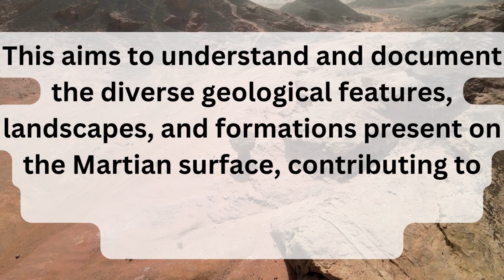Areography: What is it and Why is it Important?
Areography is the study of the surface of Mars. It is a field of planetary science that explores the physical and geological features of Mars, as well as its climate and atmosphere. Areographers use various methods to study Mars, including remote sensing data from spacecraft, ground-based observations, and laboratory experiments. Areography is important because it helps us to understand the history and evolution of Mars, as well as its potential for habitability. In this video, we will explore the basics of areography, including what it is, why it is important, and how areographers use their research to improve our understanding of the Red Planet.
areography
areography meaning
areography definition
areography pronunciation
mars geography
geography of mars
geography
a map of ancient mars!
geography stuff
physical geography
jacksucksatgeography
areology
jacksucksatgeography geoguessr
mars geology
mars gravity
mars atmosphere
mars temperature
map of mars
mars video
hydrosphere
mars express
mars video 4k
mars 4k video
mars new video